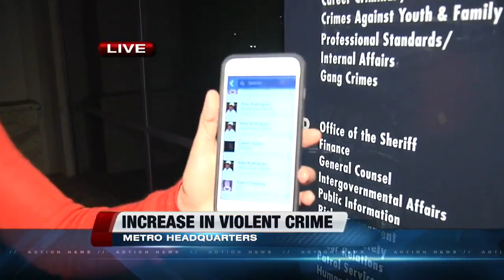Sheriff Lombardo blames California law, lack of officers for rise in crime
13 Action News Crime & Safety Expert Randy Sutton responds. Mahsa Saeidi reports.